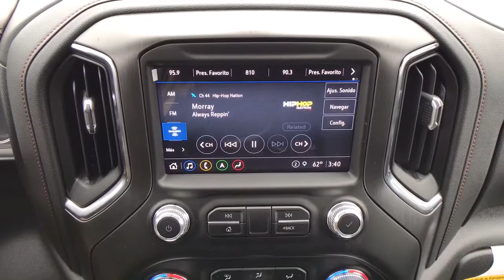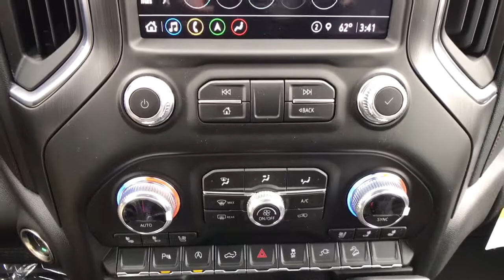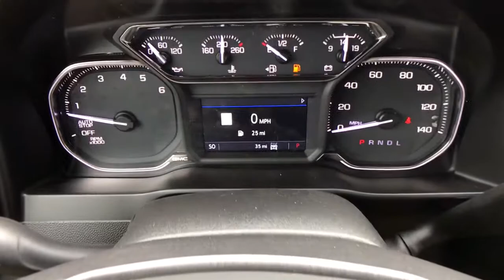2021 GMC Sierra 1500 AT4 EcoTec3 5.3L V8 4D Crew Cab 10-Speed Automatic Cayenne Red Tintcoat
Cayenne Red Tintcoat New 2021 GMC Sierra 1500 available in Quakertown, Pennsylvania at Star Buick GMC Cadillac of Quakertown. Servicing the Allentown, Reading, Bethlehem, Philadelphia, PA area.
2021 GMC Sierra 1500 AT4 - Stock#: Q410095 - VIN#: 3GTP9EED4MG241283

480 N West End Blvd Route 309

10-Speed Automatic, 4WD, Jet Black With Kalahari Accents Leather. 2021 GMC Sierra 1500 AT4 EcoTec3 5.3L V8 4D Crew Cab 10-Speed Automatic Cayenne Red Tintcoat
Preferred Equipment Group 4SB,3.23 Rear Axle Ratio,Auto-Locking Rear Differential,18 x 8.5 Machined Aluminum Wheels,Wheels: 20 x 9 Machined Aluminum,Front Bucket Seats,Perforated Leather-Appointed Front Seat Trim,10-Way Power Driver Seat Adjuster w/Lumbar,Off-Road Suspension,Radio: Premium GMC Infotainment Sys w/Multi-Touch,Radio: Premium GMC Infotainment Sys w/Navigation,AT4 Preferred Package,AT4 Value Package,Driver Alert Package I,Color-Keyed Carpeting Floor Covering,Front Prem Floor Liners w/Removable Carpet Insert,OnStar & GMC Connected Services Capable,120-Volt Instrument Panel Power Outlet,Spray-On Pickup Bed Liner w/AT4 Logo,LED Cargo Area Lighting,Front & Rear Black Molded Splash Guards (LPO),Trailering Package,Heavy-Duty Air Filter,Integrated Trailer Brake Controller,Electric Rear-Window Defogger,Deep-Tinted Glass,Skid Plates,SiriusXM w/360L,Driver Memory,Power Sliding Rear Window w/Rear Defogger,10-Way Power Passenger Seat Adjuster w/Lumbar,GMC Connected Access Capable,Power Front Passenger Windows w/Express Up/Down,Power Rear Windows w/Express Down,Keyless Open & Start,Power Door Locks,Power Front Windows w/Driver Express Up/Down,Rear Wheelhouse Liners,Rear Prem Floor Liners w/Removable Carpet Insert,Remote Vehicle Starter System,Compass,Hitch Guidance,Floor-Mounted Center Console,Body-Color Surround Grille,Hill Descent Control,Wireless Charging,Heated Driver & Front Outboard Passenger Seating,Heated 2nd Row Outboard Seats,120-Volt Bed Mounted Power Outlet,Auxiliary External Transmission Oil Cooler,12-Volt Rear Auxiliary Power Outlet,Ventilated Driver & Front Passenger Seats,170 Amp Alternator,2 USB Ports,2 USB Ports (1st Row),Electrical Lock Control Steering Column,Manual Tilt-Wheel & Telescoping Steering Column,Perimeter Lighting,ProGrade Trailering System,Hitch Guidance w/Hitch View,In-Vehicle Trailering App,HD Radio,Ultrasonic Front & Rear Park Assist,4.2 Diagonal Color Display Driver Info Center,Rear Cross Traffic Alert,Universal Home Remote,Red Recovery Hooks,Steering Wheel Audio Controls,Lane Change Alert w/Side Blind Zone Alert,Premium Bose 7-Speaker Sound System,6-Speaker Audio System Feature,Rear Dual USB Charging-Only Ports,Theft Deterrent System (Unauthorized Entry),HD Rear Vision Camera,4G LTE Wi-Fi Hotspot Capable,4-Wheel Disc Brakes,6 Speakers,Air Conditioning,Electronic Stability Control,Front Center Armrest,Tachometer,Voltmeter,ABS brakes,Alloy wheels,Auto-dimming door mirrors,Automatic temperature control,Brake assist,Bumpers: body-color,Delay-off headlights,Driver door bin,Driver vanity mirror,Dual front impact airbags,Dual front side impact airbags,Front anti-roll bar,Front dual zone A/C,Front fog lights,Front reading lights,Front wheel independent suspension,Fully automatic headlights,Heated door mirrors,Heated front seats,Heated rear seats,Heated steering wheel,Illuminated entry,Low tire pressure warning,Memory seat,Occupant sensing airbag,Outside temperature display,Overhead airbag,Overhead console,Panic alarm,Passenger door bin,Passenger vanity mirror,Power door mirrors,Power driver seat,Power passenger seat,Power steering,Power windows,Radio data system,Rear reading lights,Rear seat center armrest,Rear step bumper,Rear window defroster,Remote keyless entry,Security system,Speed control,Speed-sensing steering,Split folding rear seat,Steering wheel mounted audio controls,Telescoping steering wheel,Tilt steering wheel,Traction control,Trip computer,Variably intermittent wipers,Ventilated front seats,Auto-dimming Rear-View mirror,Roadside assistance coverage: 60 months/60,000miles,AM/FM radio: SiriusXM with 360L,Premium audio system: Premium GMC Infotainment System,Apple CarPlay/Android Auto